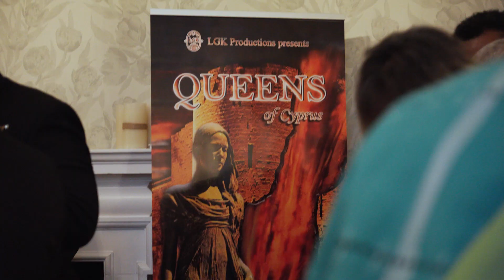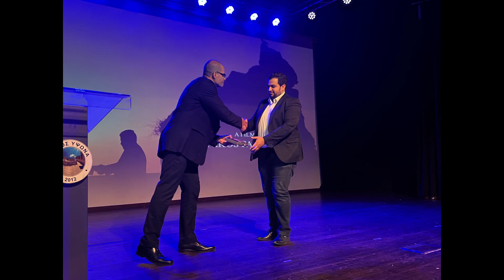Queens of Cyprus premiere tour 2024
The amazing journey across the oceans of the tour of our most recent documentary 'Queens of Cyprus'. Celebrating the strength and resilience of all of the women of the island, and looking at the issues of the island through a female lens.